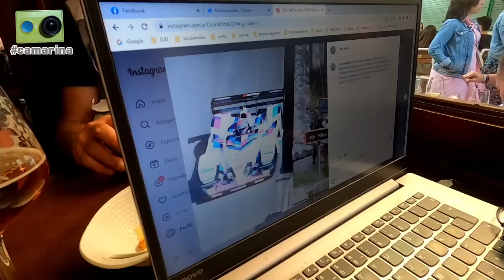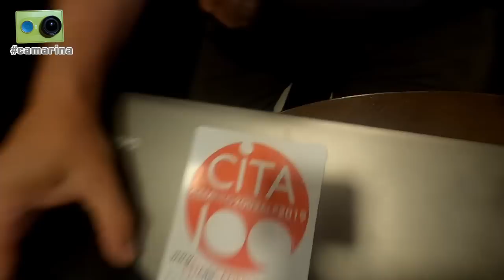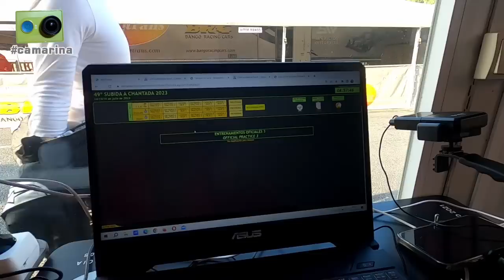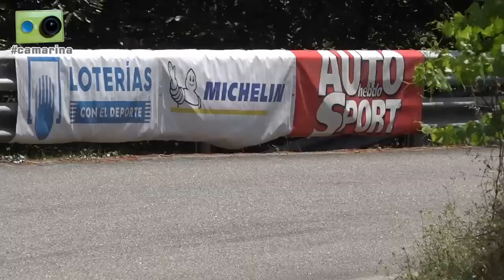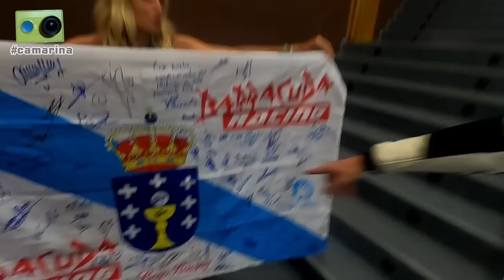La Subida a Chantada 2023 vista de otra forma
La 49ª Subida a Chantada, cuarta prueba del Campeonato de España de Montaña CEM AUTOhebdoSPORT 2023, vista desde dentro por Miguel Collado y Daniel Ceán-Bermúdez con la camarina

Cerca de dos horas de reportaje que incluye los siguientes contenidos:

Viernes:
00:00 Inicio
00:15 De camino vamos viendo la etapa del Tour
00:25 Llegamos a Chantada y antes de las verificaciones hablamos con...
01:20 Óscar, de Escudería Pontevedra
01:50 Fran Benítez
02:50 Luis Penido
04:10 Jesús Bango, Joseba Iraola y Sheila Lafuente
05:20 Xavi de la Vega
06:30 En las verificaciones hablamos con...
06:45 Daniel Remuiñán
07:30 Isma Rico
11:15 El equipo de Contenidos TV
16:00 Begoña da Silva, fotógrafa
18:40 María Lanzón, de AUTOhebdo SPORT
19:30 Hacemos un repaso a los coches participantes en el parque cerrado
27:00 Nos reencontramos con Paco Guinea, comisario deportivo del CEM durante muchos años
28:10 Manuel Aviñó, Presidente de la RFEdeA, Ernesto Rumbo y Alberto González Naveira, de la Escudería La Coruña, y Antonio Troitiño, Presidente de la FGA
30:20 Antes de la ceremonia de salida nos encontramos a nuestro fotógrafo en la prueba, Carlos Carregal
30:30 Imágenes de la ceremonia de salida, en cuyo transcurso hablamos brevemente con...
33:25 Adrián Pereira
34:00 Moisés Tumbeiro
34:30 Miguel Gayoso
34:45 Juan González
35:15 Martín Villar
35:30 José Antonio de Arriba
36:40 Christian Merli
36:55 Alexander Hin
37:10 Rob Dwane
37:40 Juan Recimil
38:10 Antonio Solórzano
38:40 José Alonso Liste
39:10 Adrián González
39:30 Joseba Iraola
39:55 Miguel Ángel Rodríguez
40:25 Adrián Rodríguez
41:05 Luis Penido
41:50 Daniel Remuiñán
42:20 Darío Calviño
42:35 Edgar Montellà
43:50 Aitor Manso
44:20 Jordi Vilardell
44:45 Sandra Gómez
45:20 Benito Pérez
46:30 Antonio Gutiérrez
47:10 Fran Benítez
47:30 Xavi de la Vega
47:40 Isma Rico
48:00 José Antonio Sánchez
48:15 Gerard de la Casa
49:00 David Cánovas
49:15 Toni Arrufat
49:25 Javi Villa
50:15 Damián Verdera
51:40 Jacobo Senín
54:30 'Briefing' con el equipo del 'streaming' después de la ceremonia tomando unas cervezas
54:45 Nos encontramos con 'Calambuco', piloto del coche 0 un año más en Chantada
56:30 Despedimos la jornada junto a un coche muy histórico

Sábado:
56:50 Empezamos el día situando con Corsino la publicidad en el tramo y hablando con varios miembros de la organización
1:03:30 Conocemos la nueva zona de asistencia
1:07:10 Nos instalamos en la caseta desde la que haremos los comentarios del 'streaming'
1:08:15 Nos visita Christian Merli
1:10:30 Tras los entrenamientos libres hablamos con Toni Arrufat, Fran Benítez y David Cánovas
1:11:15 Iniciamos la retransmisión en directo
1:12:25 Tras concluir la retransmisión hacemos un repaso de los resultados del día y hablamos con...
1:15:30 Los padres de Toni Arrufat, Anna y Toni
1:16:40 Christian Merli
1:18:40 Maxi, nuestro cámara en salida
1:22:40 Momento de relax con unas cervezas mientras descargamos las fotos hechas por Carlos
1:27:15 Despedimos el día después de cenar con la intendencia preparada por Maxi para el domingo

Domingo
1:29:25 Empezamos la jornada desde la caseta de la retransmisión en la zona de asistencia, donde hablamos con...
1:29:55 Damián Verdera
1:30:40 Anna Bote, madre de Toni Arrufat
1:31:00 Todo preparado para iniciar la retransmisión
1:32:25 Tras concluir la retransmisión toca recoger todo el material y reunirnos con el resto del equipo
1:34:00 Unos minutos de imágenes variadas de acción de todos los participantes de las dos jornadas de la subida a Chantada
1:46:10 Imágenes de la entrega de premios
1:46:45 Después de la entrega de premios hablamos con...
1:46:50 Begoña da Silva
1:48:15 Juan Recimil
1:50:40 Despedida antes de emprender el viaje de vuelta a casa